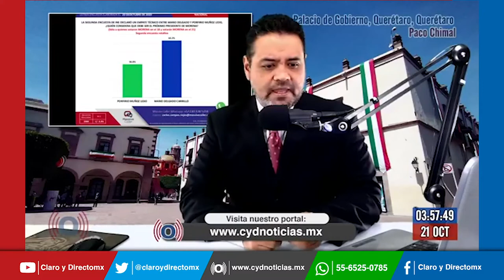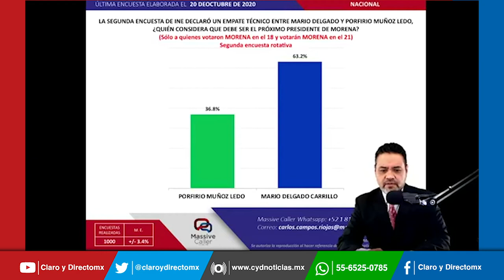Massive Caller, da amplia ventaja a Mario Delgado para ocupar la presidencia de Morena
La encuestadora Massive Caller, emitió el resultado de la encuesta para conocer las preferencias entre los votantes del Partido Movimiento de Regeneración Nacional (Morena), para definir a su presidente del partido entre Porfirio Muñoz Ledo y Mario Delgado.